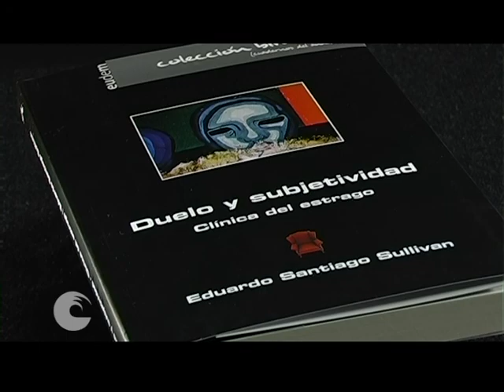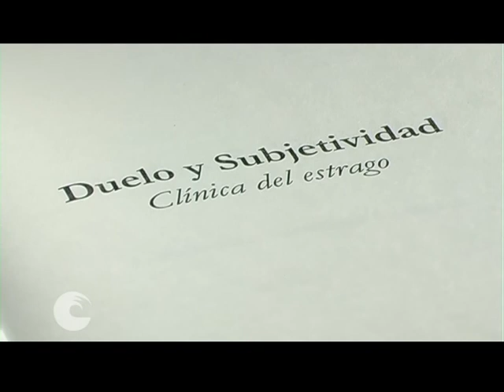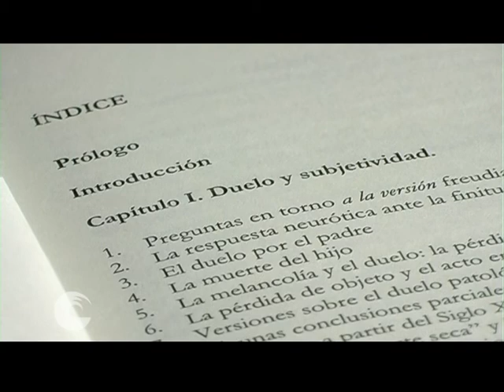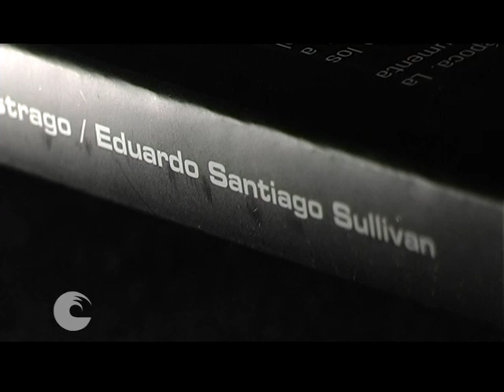DUELO Y SUBJETIVIDAD. Clínica del estrago (EUDEM)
El significante "niño" ocupa un espacio central en los discursos de esta época. La tentación que instiga al Otro a usufructuar la condición de objeto del infante aumenta su potencia cuando la muerte irrumpe en la escena. Este libro propone un recorrido conceptual de los principales tópicos sobre el duelo y la constitución subjetiva; e invita a transitar relatos de experiencias que, desde el psicoanálisis, apuestan al Sujeto en el niño.